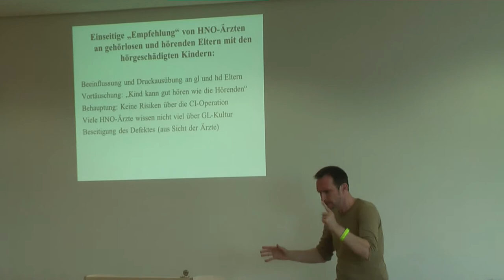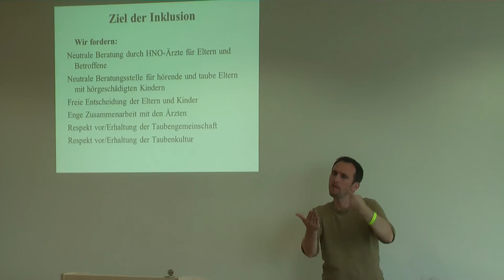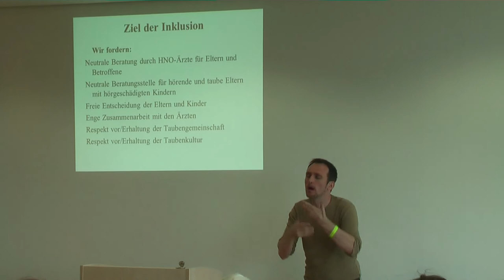"Fälle fehlender Aufklärung der HNO-Ärzte über Gehörlosenkultur" (mit Gebärdensprache)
Am 21. September 2012 fand auf der 5. Kulturtage der Gehörlosen in Erfurt einen Workshop zum Thema "Inklusion - neue Wege auch für Kulturarbeit". Wir haben hier nur einen wichtigen Teil aufgenommen. Gregor Bogun berichtete über "Fälle fehlender Aufklärung der HNO-Ärzte über Gehörlosenkultur".